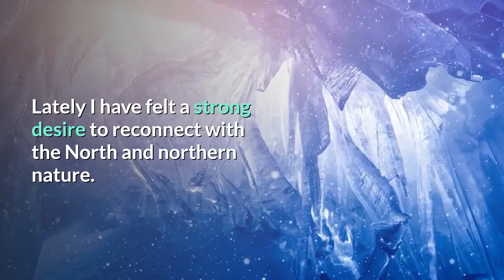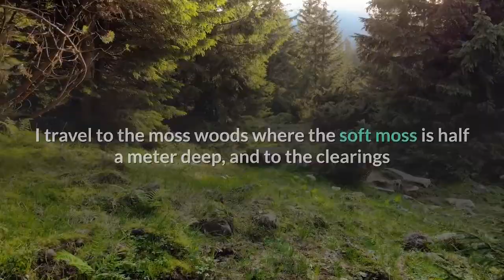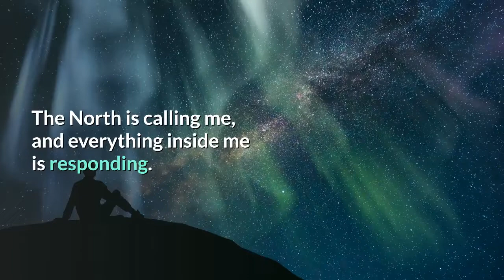The Call of the North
I made this video for me… but in the end decided to share and see if it resonates with anyone else.  It is something I am feeling at this present time (May 2020).  I feel drawn back to the North, to the northern woods, to the northern stars.  It is like a calling that is pulling me.

Also, I have a podcast “Basia’s Thoughts” and if you have any questions, comments, interesting subjects do write me and maybe I will make a podcast episode about it.